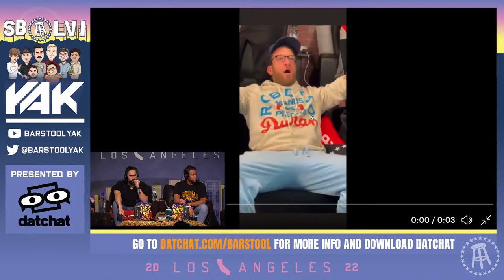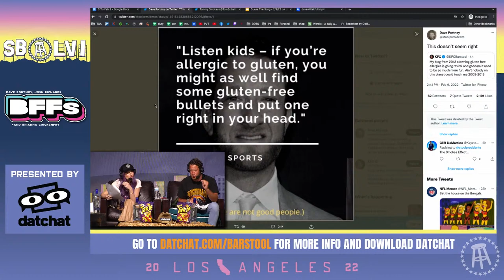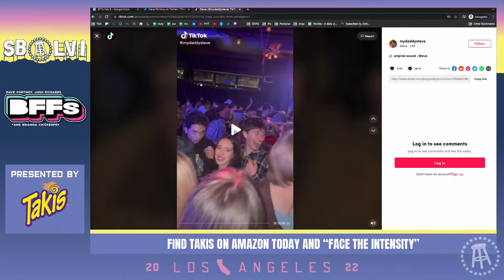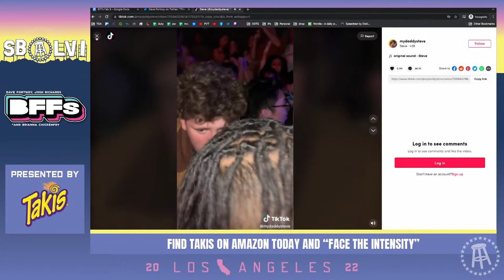JEFF WITTEK WAS WITH TANA MONGEAU FOR CLOUT — LIVE from Saddle Ranch, Hollywood CA || Day 3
Jeff Wittek joins the show and talks about his relationship with Tana Mongeau. Josh explains Jaden Hossler inviting him to his 21st birthday party. We react to some old Josh videos, play a music version of Zoomer Boomer, and Dave rips Karim apart yet again. We end the show with some fan questions and Dave may need to hire extra security.